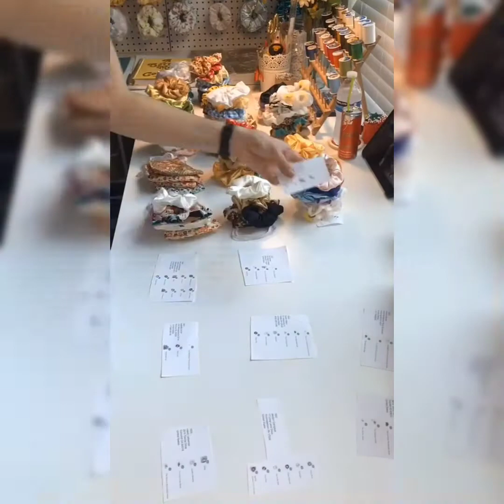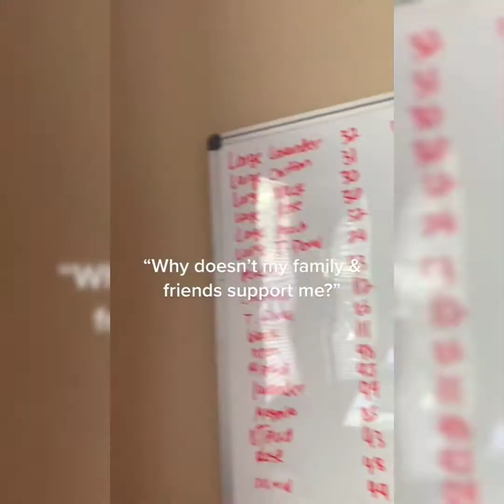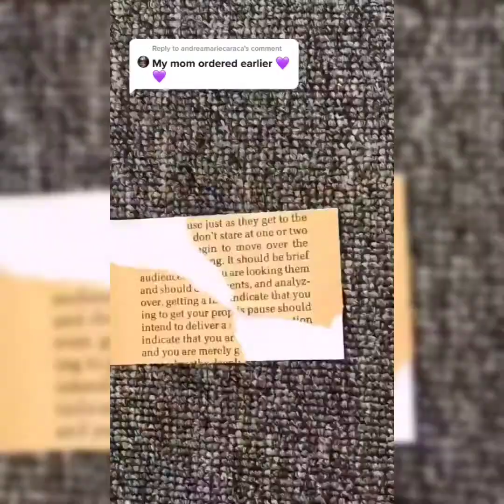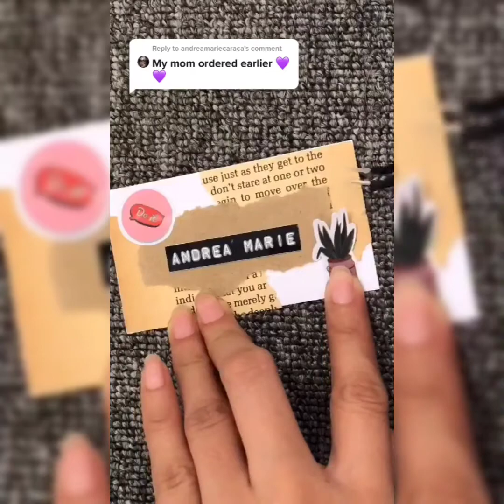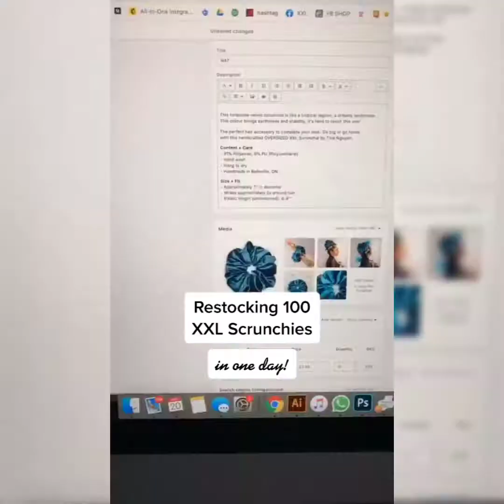👀small business check☑ scrunchies restock packing orders compilation 🦋🍀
hello 👋😄 I hope you enjoyed this video with excellent tik tok compilations .with ideas for different styles of small businesses or just for fun watching👀